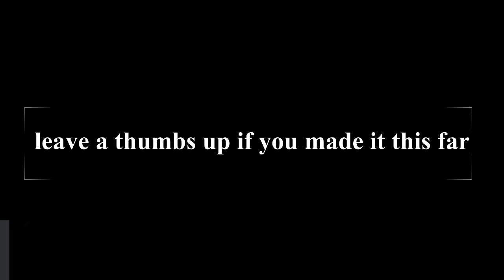Bull Shark Attack Redington Beach, Florida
A woman has survived after being attacked by a bull shark. Jackie Forst, 68,  was vacationing with her family when she went for a swim. She was a few feet from shore when two bull sharks were spotted in deep-water. She quickly headed to shore but was chased by the sharks.

She was bitten on the leg as she entered the shallows.